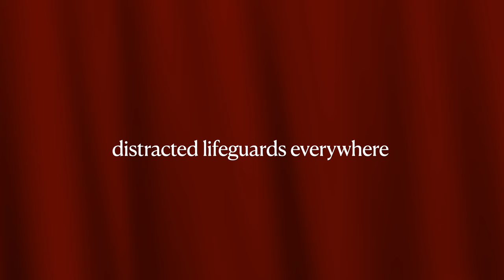Fun Sized Gator Bites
We've actually been playing this one live since This Complete Breakfast was formed.  There might even be a live version somewhere on the channel.